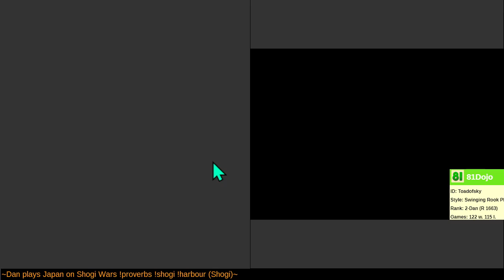[83] Road to 1-Dan on Shogi Wars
Each game provides an opportunity to learn. Perhaps someday I will play Opposing Rook strategy without being so trigger-happy.